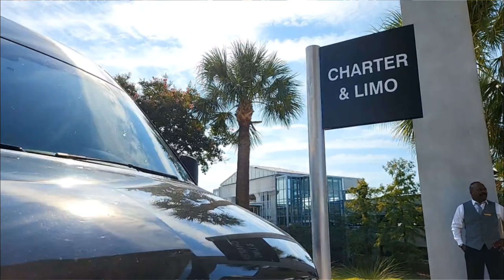Executive Mercedes Sprinter fleet from Marquee limo in Charleston, SC